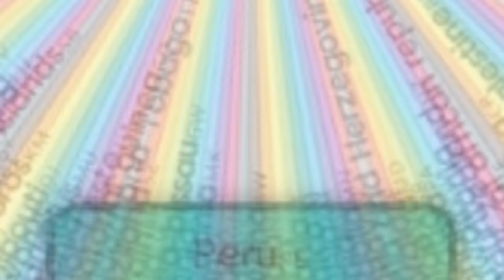I created a world with natural disasters every minute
Editors:
FluffyroxGames